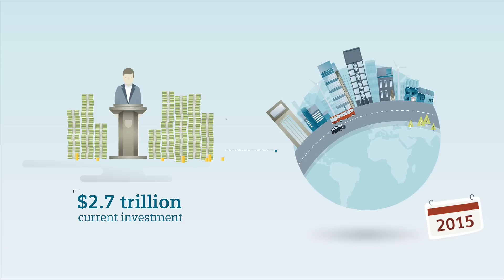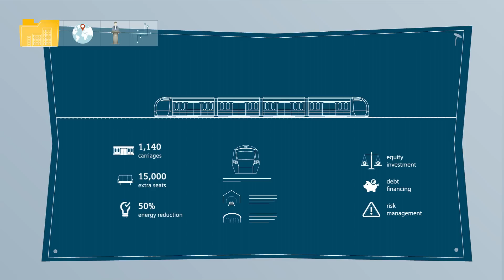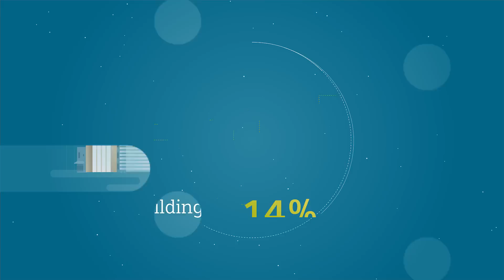Financing for intelligent infrastructure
The need for global infrastructure investment is clear: Urbanization, population growth and climate change all add up to the pressing need for smarter, more sustainable and reliable infrastructure. Watch our informational video to learn why the time to invest in infrastructure is now, and how Siemens is driving successful infrastructure projects around the world.